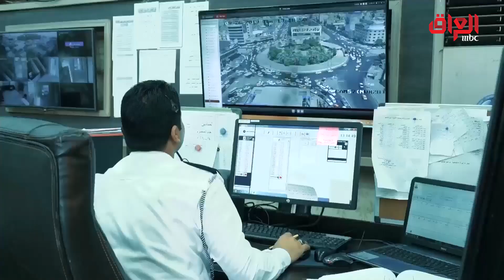بين رداءة الطرق وأخطاء السائقين.. حديث بغداد يسلط الضوء على ارتفاع نسب الحوادث المرورية بالعراق